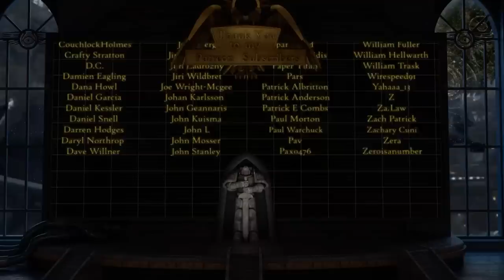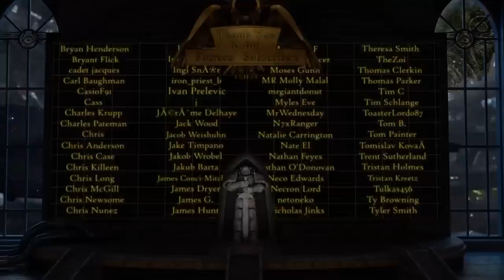The Badab War Part 4: The Fires of War (Warhammer 40,000 Lore)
Being a record of the culmination of opening hostilities in the Badab War; the arrival of the Marines Errant, the decimation of the Fire Hawks, and the proclamations of the Imperial Legates.